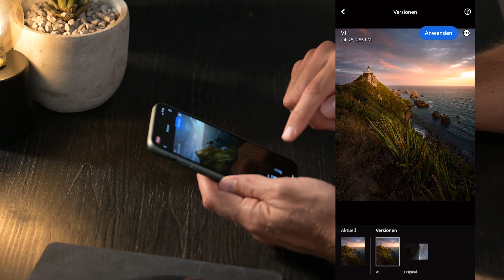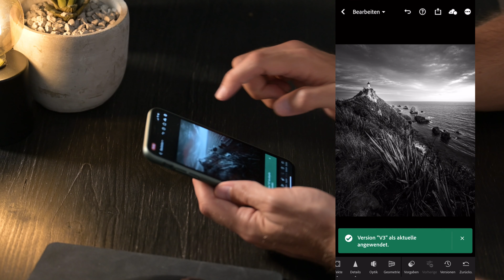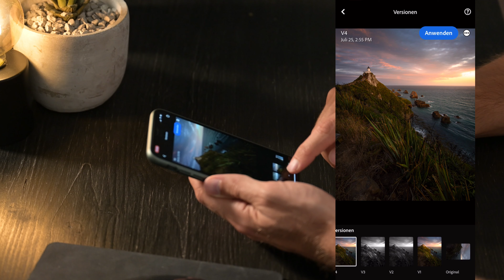Kopien in LR-Mobile - soooo geil!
Endlich gibt es auch die möglichkeit, in Lightroom Mobile Kopien zu erstellen. Wahnsinn... seit dem neuen Update ist es möglichen mit Versionen zu arbeiten. Eine Version ist ähnlich einer Virtuellen kopie, nur irgendwie besser!